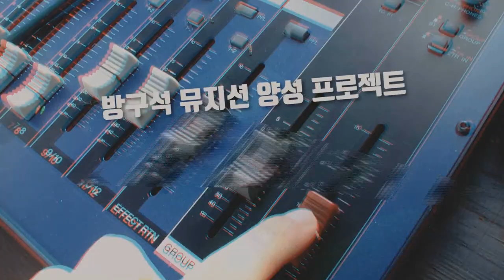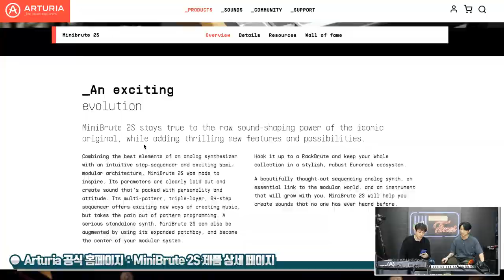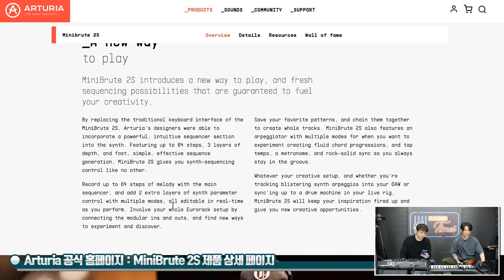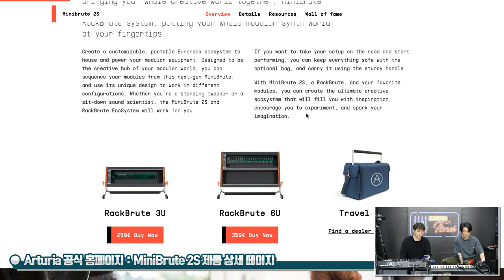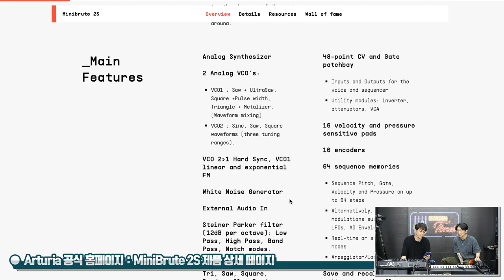[RecordingTimes 483회] Arturia MiniBrute 2S 1편